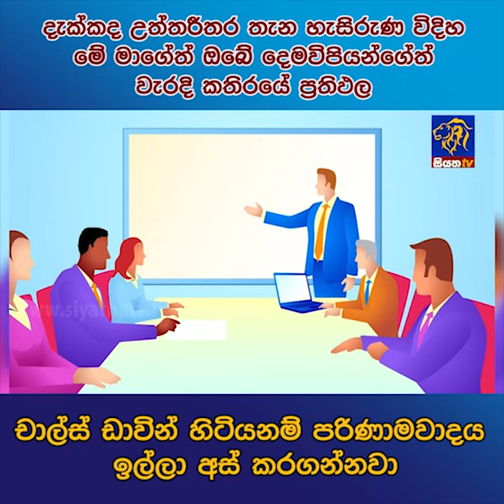දැක්කද උත්තරීතර තැන හැසිරුණ විදිහ මේ මාගේත් ඔබේ දෙමව්පියන්ගෙත් වැරදි කතිරයේ ප්‍රතිඑල | Siyatha News